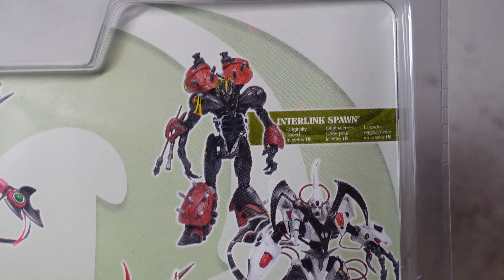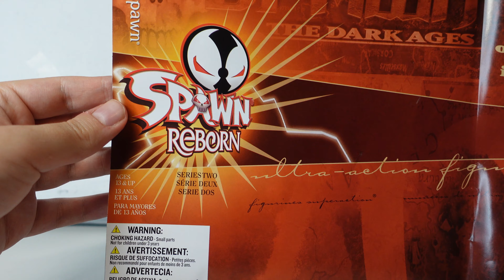Another Beautiful Figure! Mandarin Spawn | Reborn Series 2 | From June 2004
Hey guys hope you enjoy this look at another pretty Mandarin Spawn!
Seeya on the next one!

Camera: Sony ZV - 1
Editing software: Filmora
mic: Razor Siren

Spawn | Spawn figure | Spawn toy | Mandarin | Mcfarlane toys | retro figure